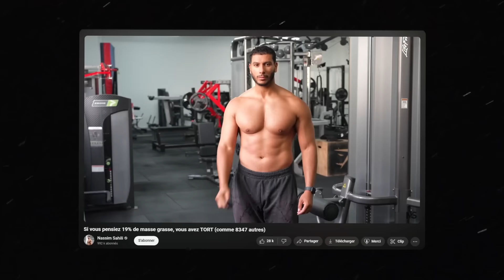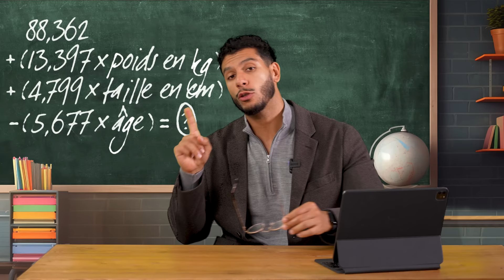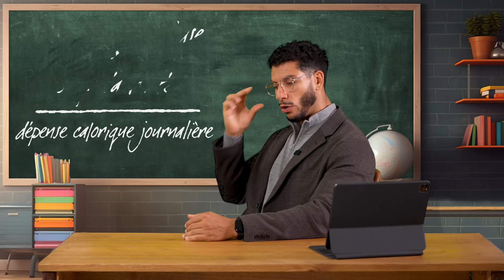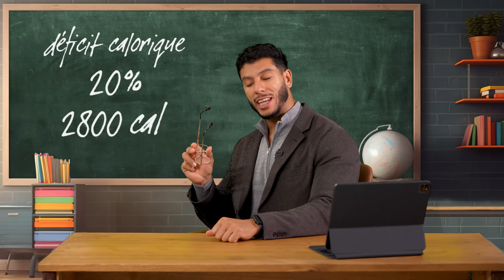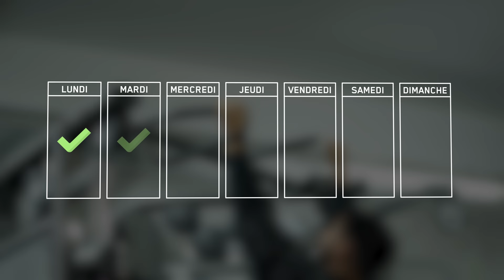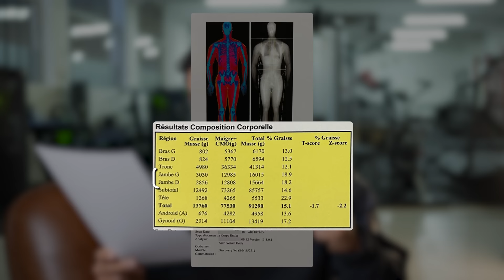Voici EXACTEMENT comment j’ai atteint 10% de MASSE GRASSE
Perdre du gras c'est censé être une galère, mais après 17 ans de musculation je sais à peu près comment m'y prendre ! Malgré tout, je ne m'attendais absolument pas que les choses se déroulent comme ça...
Dans cette vidéo, vous retrouverez tout mon plan alimentaire et le plan d'entraînement que j'ai utilisé pour perdre 12 kg de gras en l'espace de quelques mois, le tout en conservant ma masse musculaire et mes performances à la salle.

Equation de Harris-Benedict :
Pour les hommes = 88,362 + (13,397 x poids en kilos) + (4,799 x taille en cm) - (5,677 x age)
Pour les femmes = 447,593 + (9,247 x poids en kilos) + (3,098 x taille en cm) - (4,330 x age)